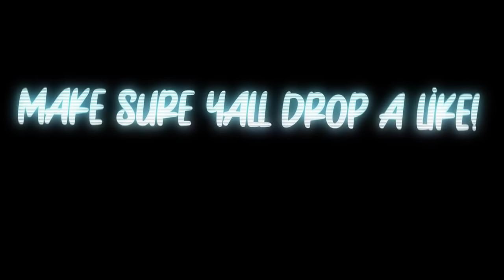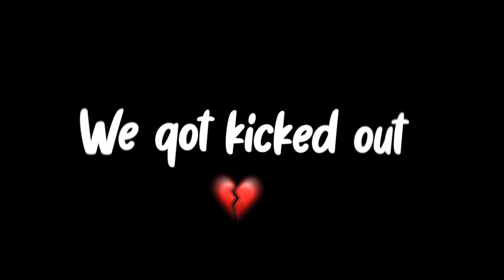BEING CLINGY FOR 24hrs TO GET KAMRYN’S REACTION 🥰😍